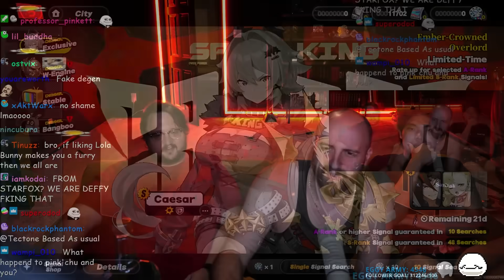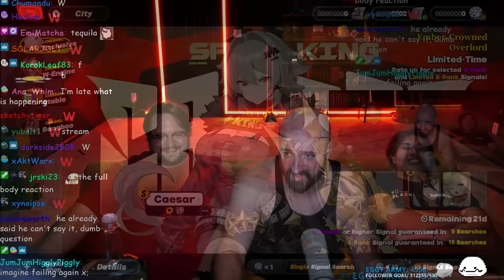I TELL THE TRUTH OR I ROLL (I Regret This)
OTK
Tectone
Tectone React
Otk react